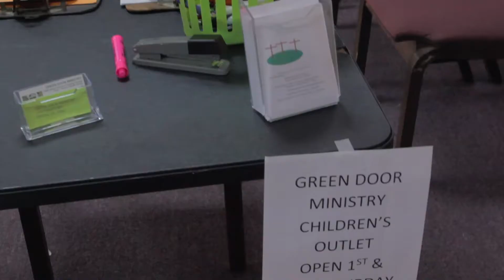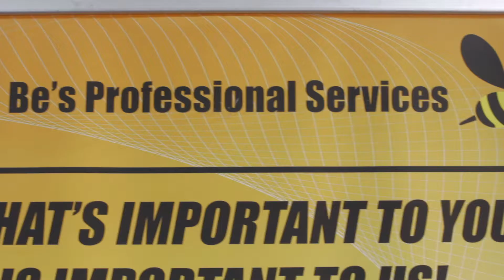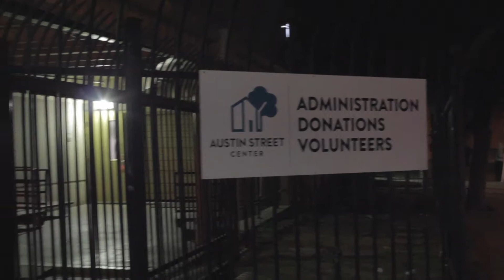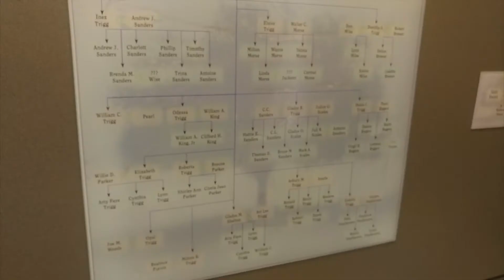gilbrt grove 2017 rough draft